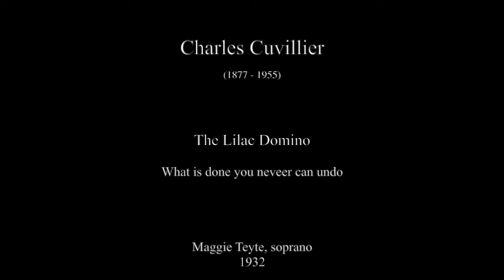Operetta - Cuvillier: The Lilac Domino - What is done you neveer can undo - Maggie Teyte, soprano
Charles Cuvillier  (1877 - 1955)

The Lilac Domino

What is done you neveer can undo

Maggie Teyte, soprano
1932